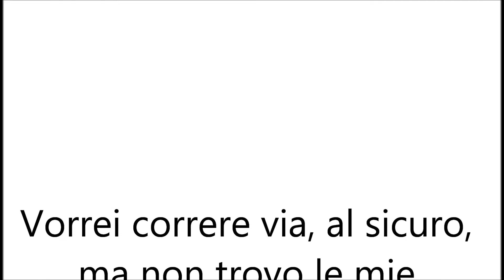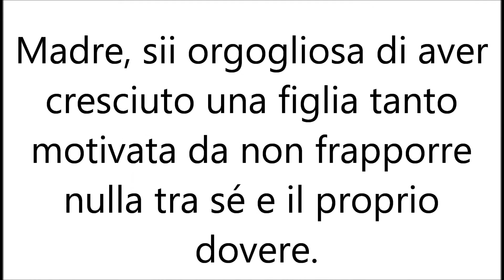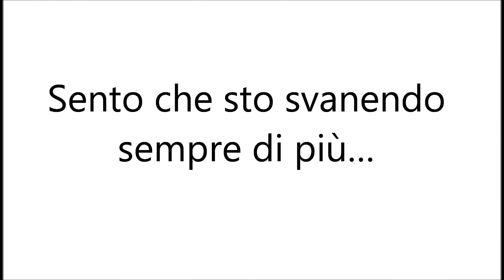Memoria e Impegno - Istituto tecnico "Alberti" di San Donà di Piave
Brano realizzato dagli studenti su Emanuela Loi, agente di scorta di Paolo Borsellino. Il testo è stato letto durante una rappresentazione teatrale con accompagnamento musicale di chitarra. L’opera della classi 3Drim e 2F dell’Istituto tecnico “Alberti” di San Donà di Piave presentata il 21 marzo 2017 al Teatro comunale di Vicenza in occasione della 2° Giornata regionale della Memoria e dell’Impegno, realizzata dalla Regione del Veneto e da Avviso Pubblico con il patrocinio del Comune di Vicenza e la collaborazione di Libera Veneto, a conclusione di un progetto che ha coinvolto oltre 600 studenti provenienti da 15 scuole del territorio regionale.